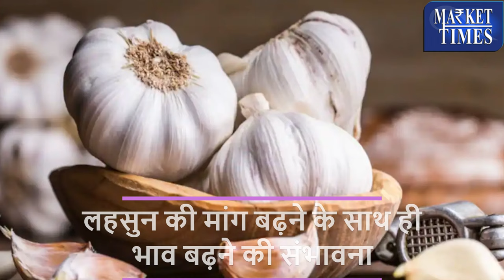चीन मे पुराने लहसुन का स्टॉक इतिहास के सबसे निचले स्तर पर - बनेगी तुफानी तेजी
Alasande Gram
Almond(Badam)
Ambada Seed
Amla(Nelli Kai)
Apricot(Jardalu/Khumani)
Arecanut(Betelnut/Supari)
Avare Dal
Bajra(Pearl Millet/Cumbu)
Banana - Green
Barley (Jau)
Bay leaf (Tejpatta)
Beaten Rice
Bengal Gram Dal (Chana Dal)
Bengal Gram(Gram)
Ber(Zizyphus/Borehannu)
Betal Leaves
Bhindi(Ladies Finger)
Big Gram
Bitter gourd
Black pepper
Bottle gourd
Broken Rice
Broomstick(Flower Broom)
Bunch Beans
Camel Hair
Cashew Kernnel
Castor Oil
Castor Seed
Chapparad Avare
Chennangi (Whole)
Chennangi Dal
Chikoos(Sapota)
Chili Red
Chilly Capsicum
Chow Chow
Chrysanthemum(Loose)
Cinamon(Dalchini)
Cluster beans
Coconut Oil
Coconut Seed
Coriander(Leaves)
Corriander seed
Cotton Seed
Cowpea (Lobia/Karamani)
Cowpea(Veg)
Cucumbar(Kheera)
Cummin Seed(Jeera)
Custard Apple (Sharifa)
Daila(Chandni)
Dal (Avare)
Dry Chillies
Dry Fodder
Dry Grapes
Duster Beans
Egypian Clover(Barseem)
Elephant Yam (Suran)
Field Pea
Fig(Anjura/Anjeer)
Flower Broom
Foxtail Millet(Navane)
French Beans (Frasbean)
Galgal(Lemon)
Gingelly Oil
Ginger(Dry)
Ginger(Green)
Gladiolus Bulb
Gladiolus Cut Flower
Goat Hair
Gram Raw(Chholia)
Green Avare (W)
Green Chilli
Green Fodder
Green Peas
Groundnut (Split)
Groundnut pods (raw)
Guar Seed(Cluster Beans Seed)
Gur(Jaggery)
He Buffalo
Hippe Seed
Honge seed
Hybrid Cumbu
Indian Beans (Seam)
Indian Colza(Sarson)
Isabgul (Psyllium)
Jack Fruit
Jowar(Sorghum)
Jute Seed
Kabuli Chana(Chickpeas-White)
Karbuja(Musk Melon)
Kartali (Kantola)
Kharif Mash
Knool Khol
Kodo Millet(Varagu)
Kulthi(Horse Gram)
Ladies Finger
Lak(Teora)
Leafy Vegetable
Lentil(Masur)
Little gourd (Kundru)
Long Melon(Kakri)
Lotus Sticks
Mahua Seed(Hippe seed)
Maida Atta
Mango (Raw-Ripe)
Marigold(Calcutta)
Marigold(loose)
Masur Dal
Methi Seeds
Methi(Leaves)
Mint(Pudina)
Moath Dal
Mousambi(Sweet Lime)
Mustard Oil
Myrobolan(Harad)
Nearle Hannu
Neem Seed
Nelli Kai
Niger Seed (Ramtil)
Onion Green
Other Pulses
Paddy(Dhan)
Papaya (Raw)